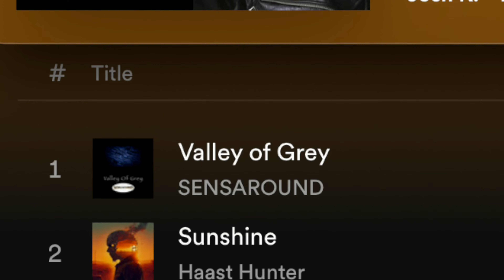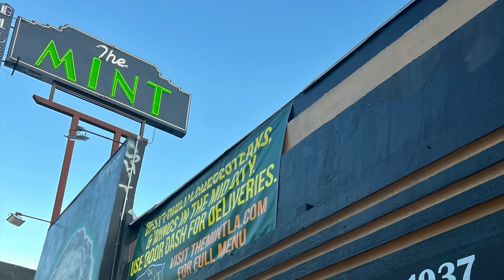SENSAROUND Band Profile, Interview Clips, New Single, LIVE SHOW @ The Mint Promo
This piece provides as much an update on as it does an introduction to the pop rock 4-man band Sensaround. Song excerpts are interspersed with interview clips from radio stations and podcasts, behind the scenes photos, live performance clips and information about their upcoming show at The Mint in Los Angeles.